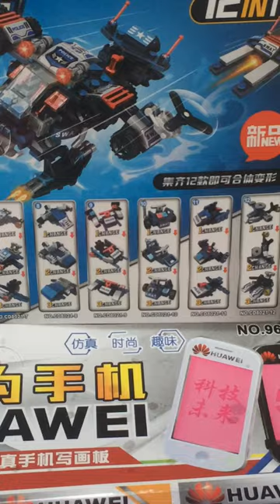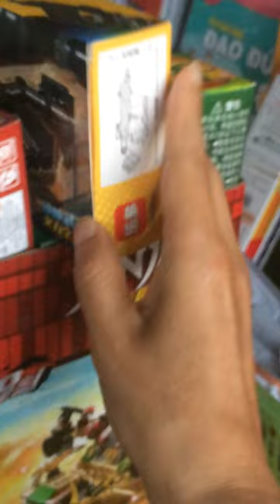Bán Đồ Chơi Và Bánh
Quay trên đường vào Trường Tiểu Học B Bình Hoà
2022.07:20 06:07
Phạm vi công cộng